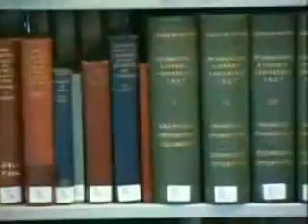TV flicker rate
HDTV and video games put viewers into a dream like state.  Break your conditioning and avoid watching television for long periods of time.